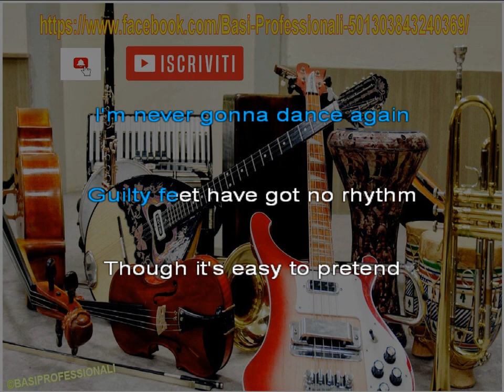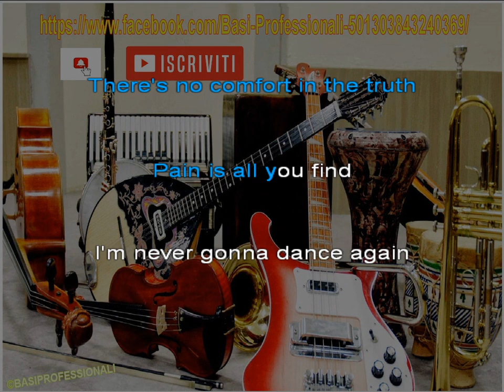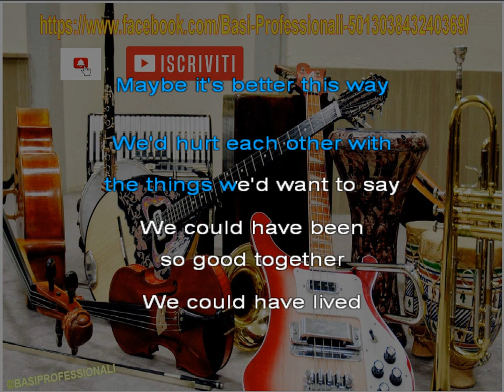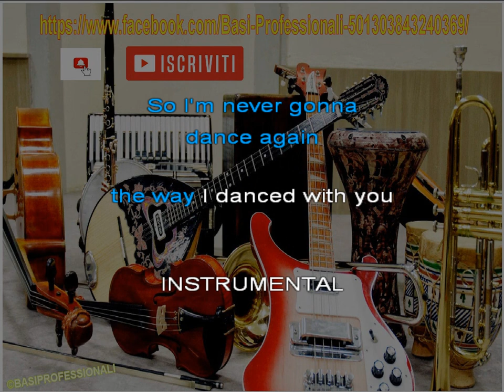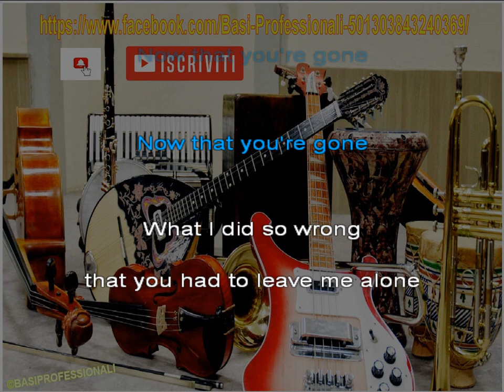G.MICHAEL★CARELESS WHISPER★KARAOKE(NEW VERSION)